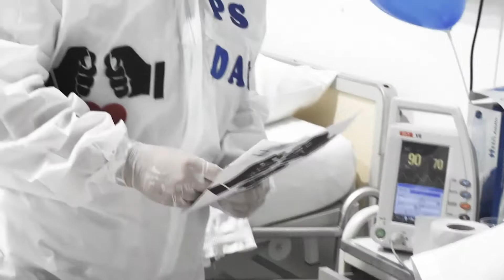Día del Psicólogo Peruano